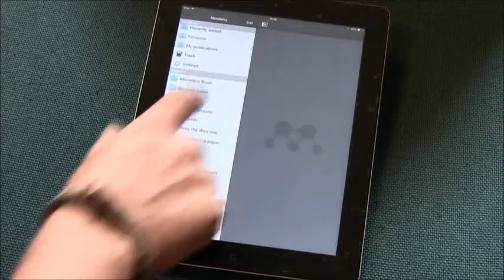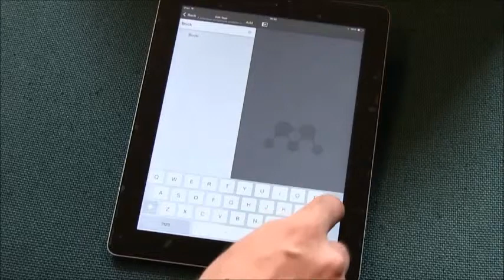Mendeley App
Part of the ScHARR Information Resources Apps for Higher Education and Research series
Mendeley is your personal research library. Carry thousands of PDFs in your pocket. Read and annotate them on the go, search your entire library, and easily sync everything between your iPhone, iPad, and Mendeley Desktop (available on Windows, Mac, and Linux).